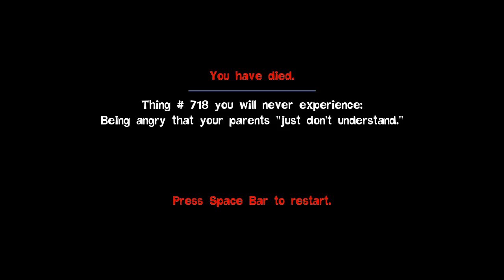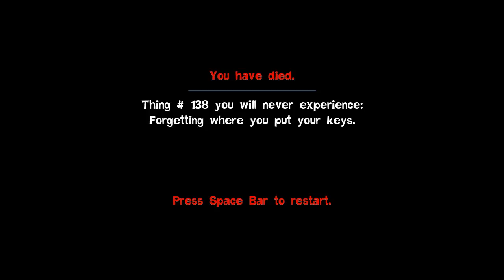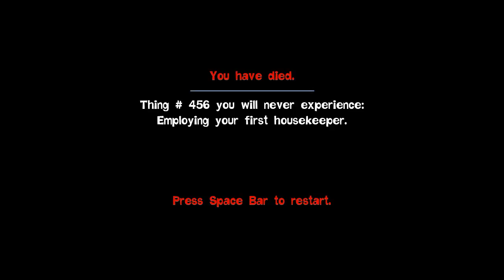Quantum Conundrum - Part 7 (time travel & bot-bots)